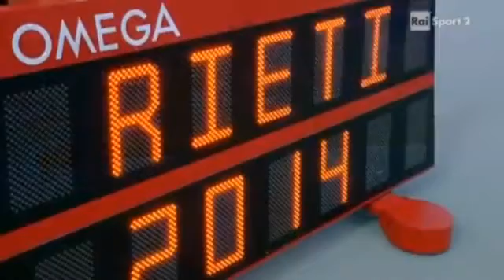Meeting di Rieti 2014 3000m MEN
Facebook : Twitter : Site Web : Rieti .

Diretta Rai Sport.

1 Edwin Soi KEN 7:36.53 2 Ben True USA 7:36.59 3 Cyrus Rutto KEN 7:37.57 4 Caleb Ndiku KEN 7:38.32 5 Andrew Bumbalough USA 7:40.04 6 Ben St.